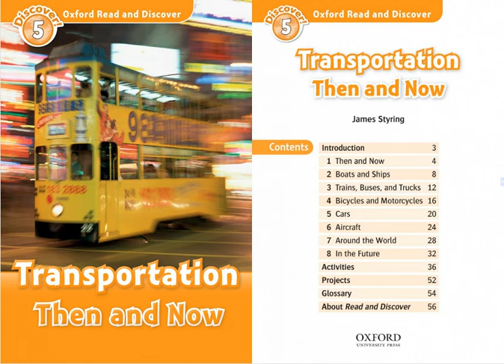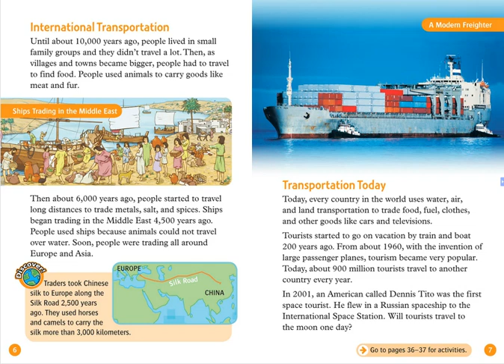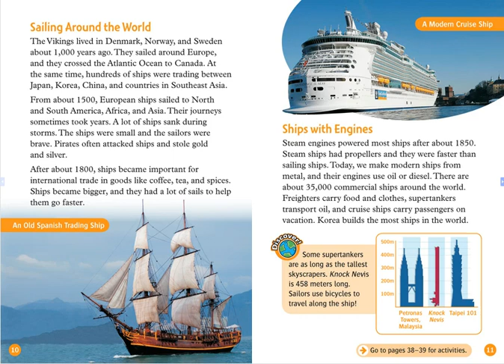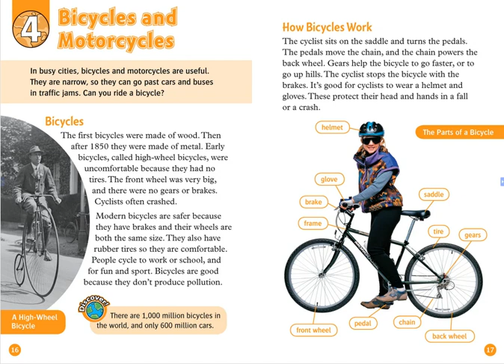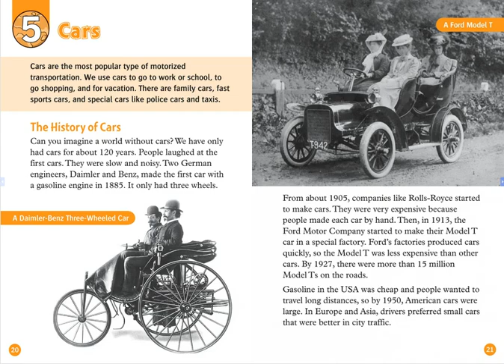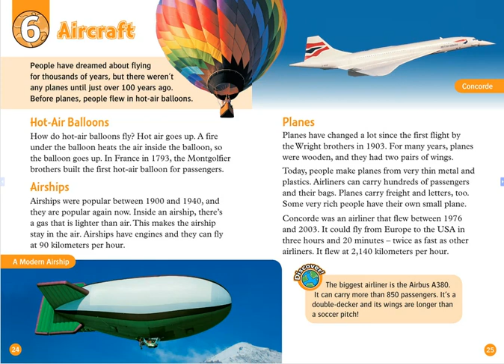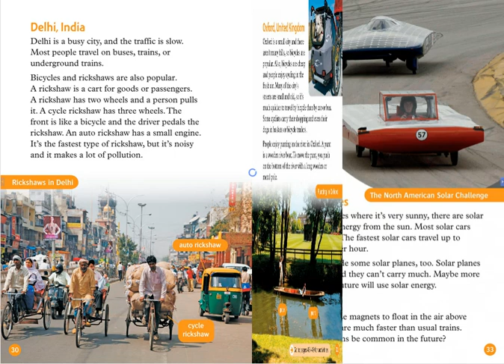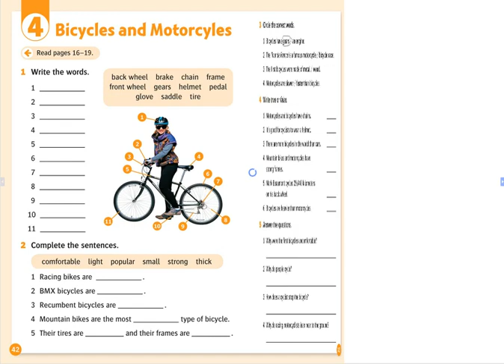Transportation Then and Now